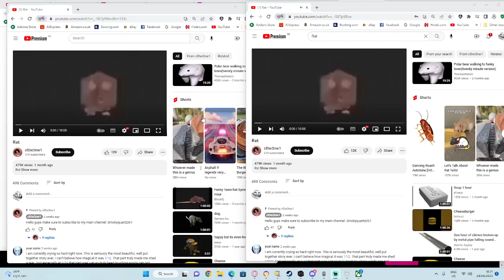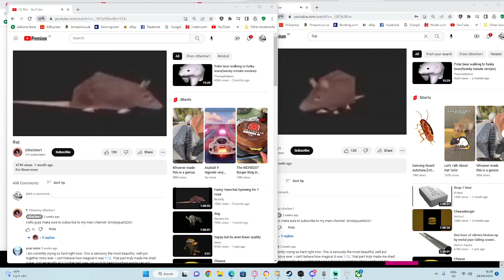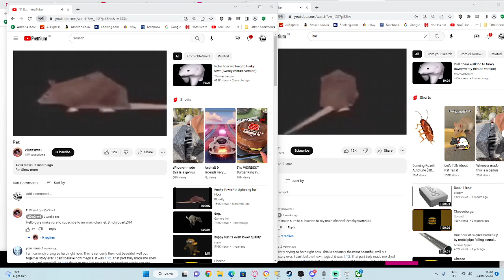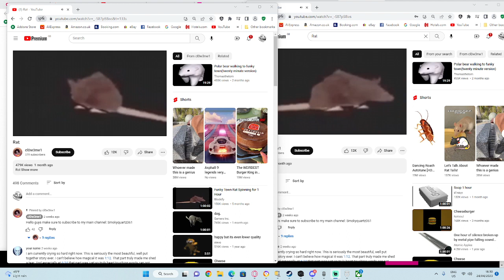2 Rats spinning to Funky Town for 10 minutes